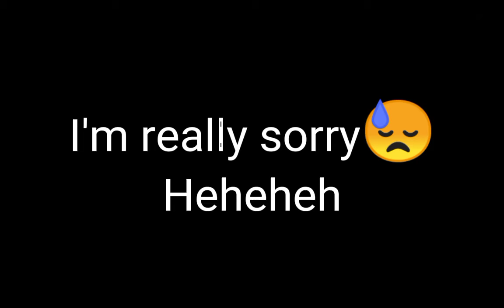The Chosen Warrior EPISODE 1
Still so sorry